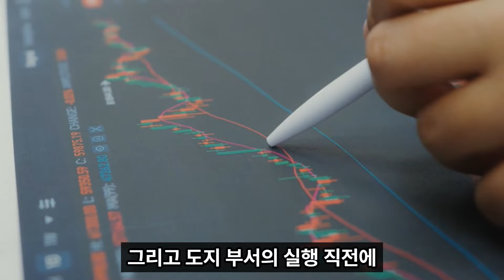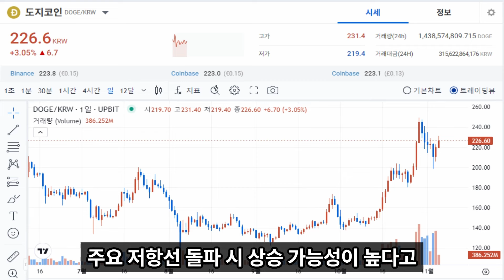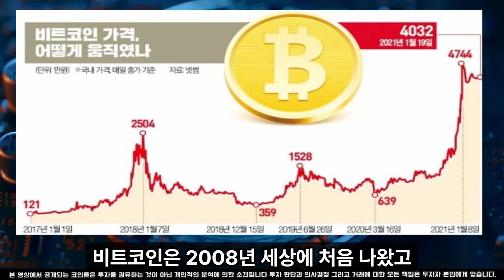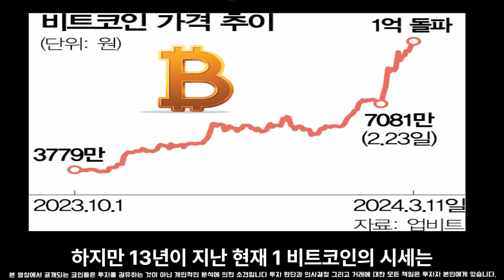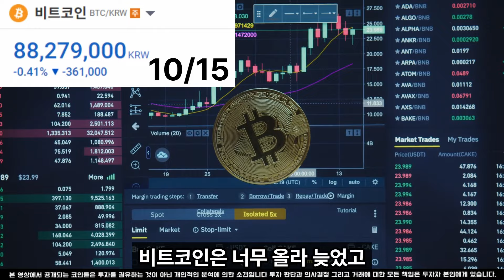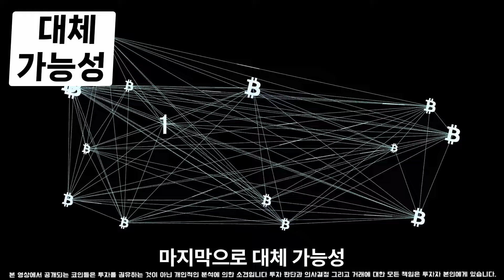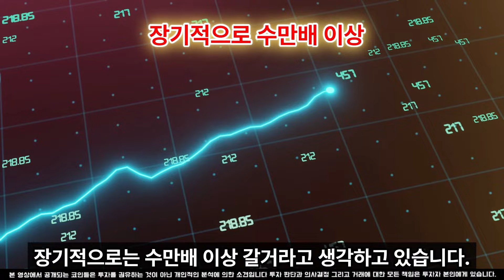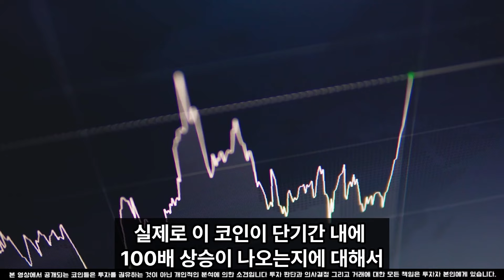[도지코인 전망]트럼프 승리시 최대 수혜 코인은 바로 도지코인#도지코인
100% 💯  무료 입니다.

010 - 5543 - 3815  이쪽으로

성공이니까요.
모두 성공 합시다!

📄영상에서 제공하는 정보는 답이 아니며 투자 판단에 대한 참고용 입니다.
📄유료 리딩방 및 카카오톡 채널 운영하지 않습니다.